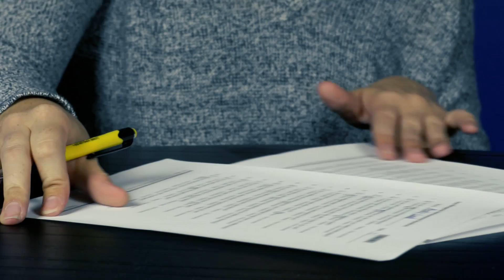Sneak Peek into Neal Whitten’s Time Management course by InSite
Neal Whitten has partnered with Velociteach to bring you an online series, Effective Time Management to Getting More Done Every Day. Effective time management can significantly and positively affect the rest of your life. This course is loaded with ideas to help you make the best use of your time. Tune in to hear Neal's description of his new online self-paced eLearning course!